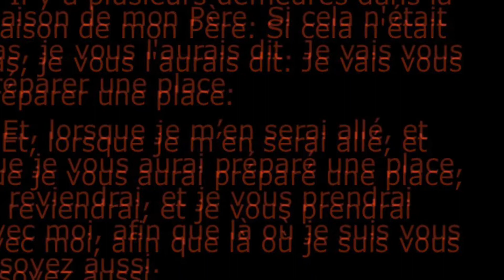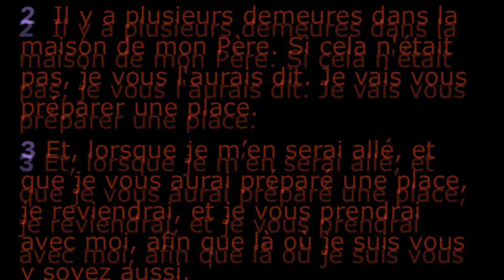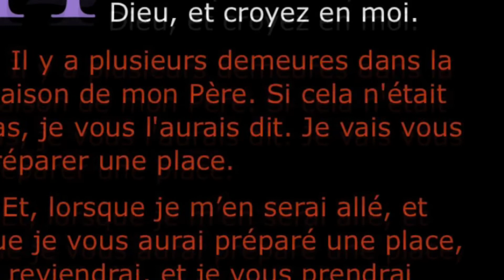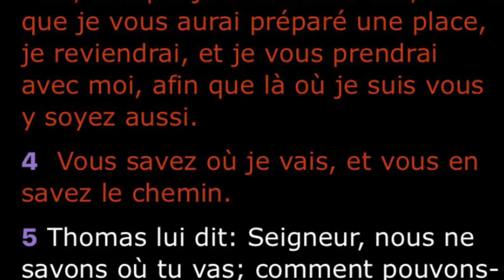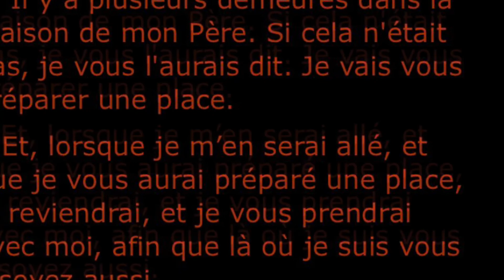Tout au long de mon voyage ici-bas